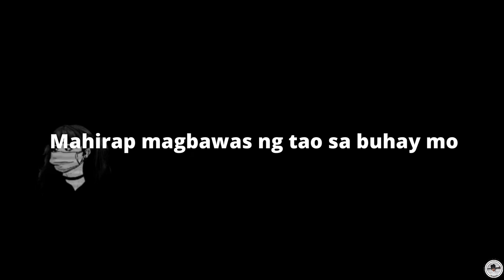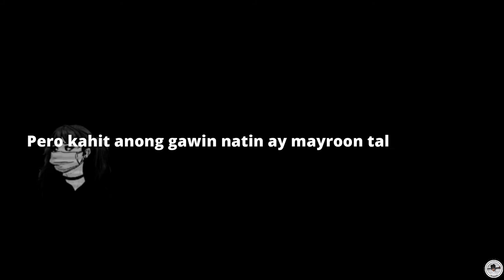TOXIC |TagalogSpokenPoetry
TOXIC???
H'wag kang matakot magbawas ng gantong tao.

Thanks
-Free Vibes

HELLO FRIENDS

THANKS